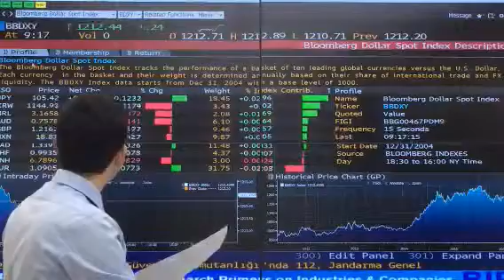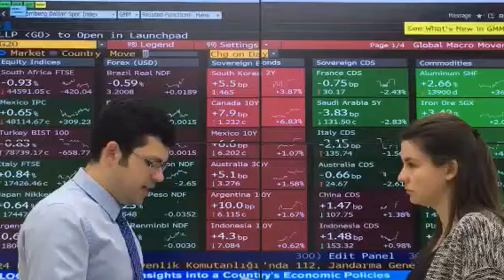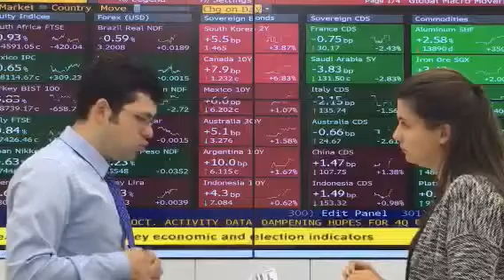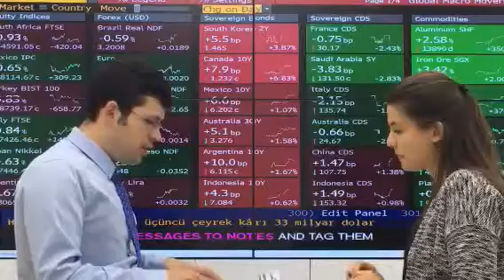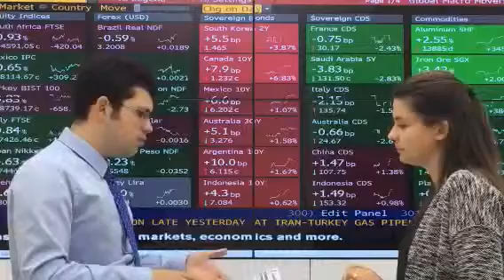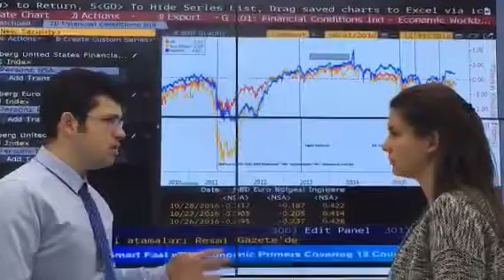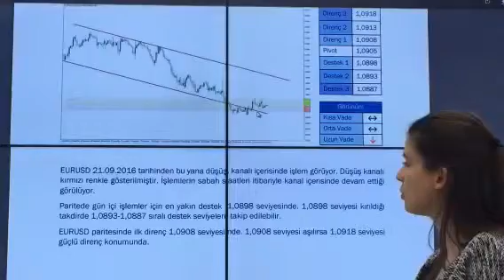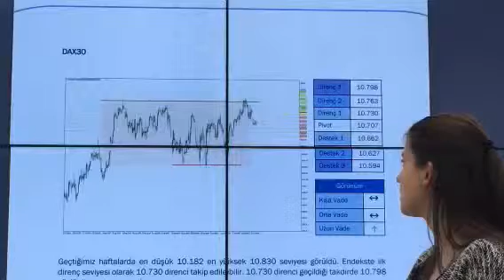Ekspres Yatırım - Günlük Piyasa Beklentisi (28.10.2016)